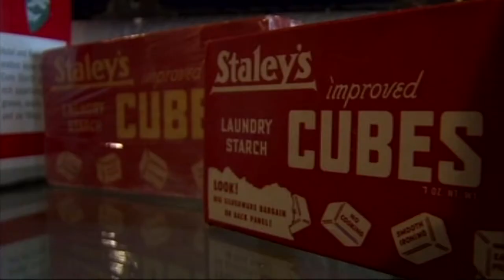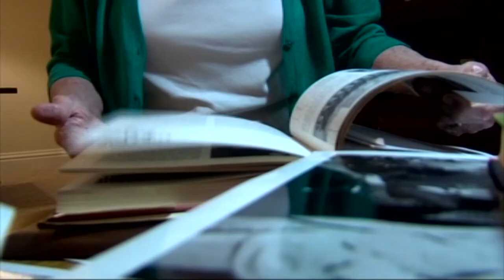Decatur Staleys the birth of the Chicago Bears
Elise Menaker